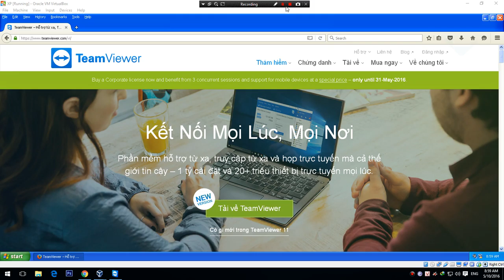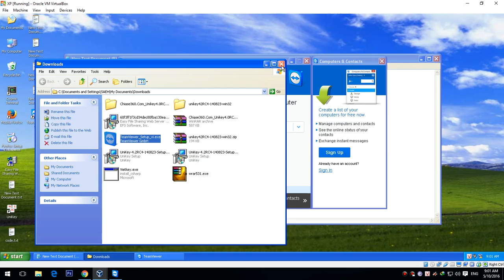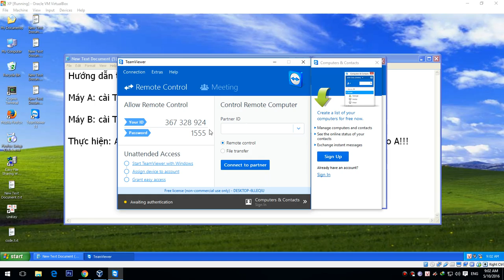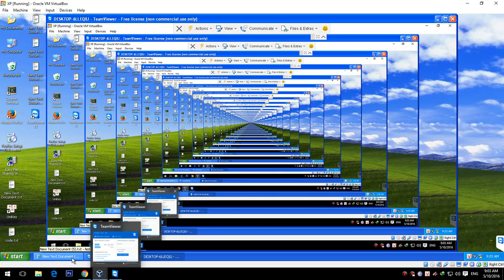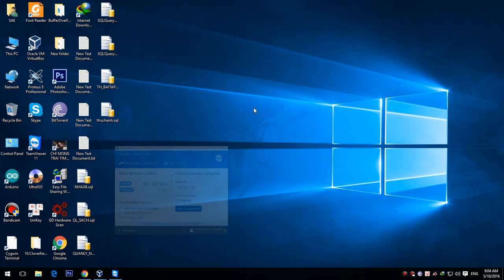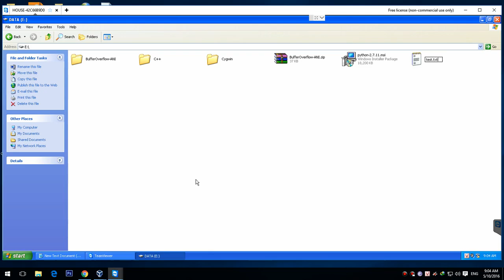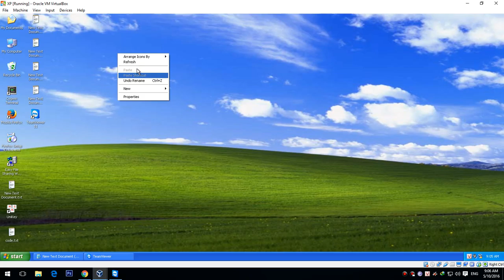Hướng dẫn căn bản TeamViewer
Minh họa cách dùng TeamViewer cho người mới bắt đầu.

Rất cụ thể và căn bản, đơn giản.

Thực hiện: Võ Tình Thương